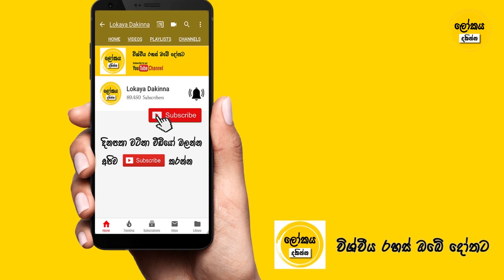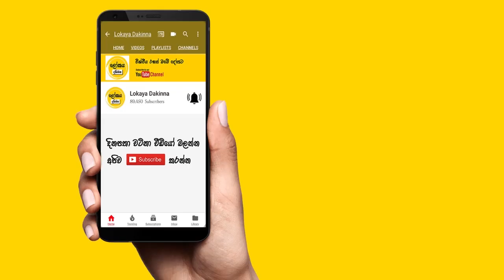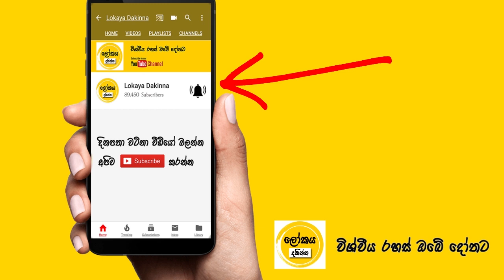මිනිත්තු 3න් දත් සුදුකරගන්න (100 % ස්වභාවිකයි) | Teeth Whitening At Home In 3 Minutes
රුපලාවණ්‍යය රහස් දිනපතා ඔබේ දුරකථනයට මෙතනින් කර Click ලබාගන්න ▼

සුදෝ සුදු දත් දෙපලක් ලබා ගැනිමට 100% ස්භාවික සත්කාරයක්.

3d white teeth whitening strips